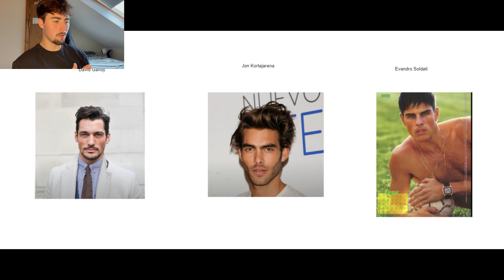Do You Have an ATTRACTIVE FACE? (How to Find Out)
You’re probably reading this while the video is still playing. Don’t worry, i'm not here to call you out, we all lack focus to some degree. HOWEVER, if you want to improve your focus and hit your business goals in a fraction of the time, let’s work together.

If you’re NOT a business professional but enjoy me and this channel or want to start a business, don’t stress I have something for you too. Join the FREE community here: